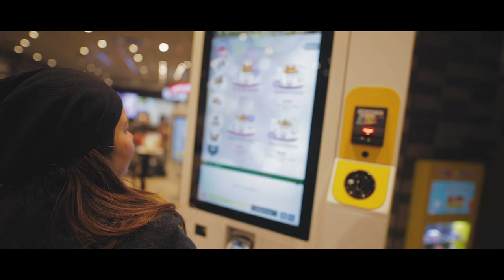How Good Is Canon | Eos R | In Night | VideoGraphy | Sample Video | Hanuka | Israel | 2019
canon eos r,review,eos r,wedding photography,wedding photographer,camera review,video,photography,cinematic,hybrid shooter,photo & video,rf 35mm 1.8,rf 35mm
zhiyun,weebil,weebill,weebill-s,lab,ronin,dji,3 axis gimbal,gimbal,philip,bloom,philip bloom,review,one armed challenge,onehandedweebillchallenge,onehandedchallenge